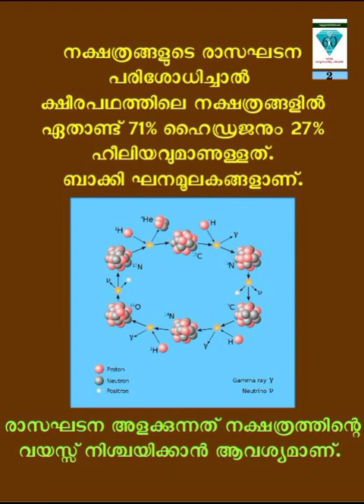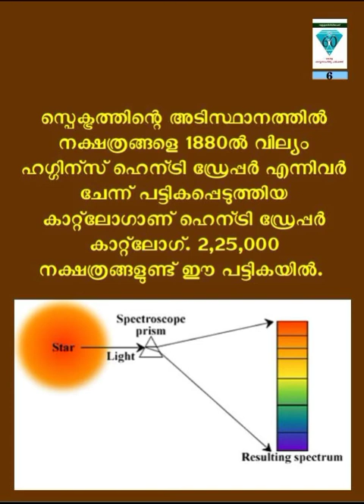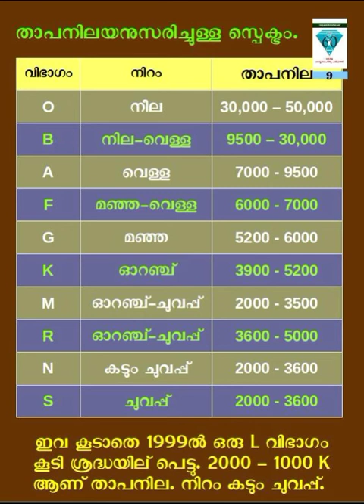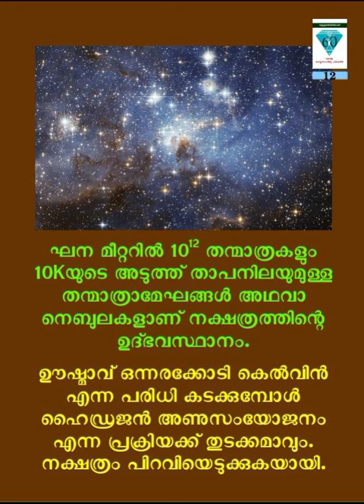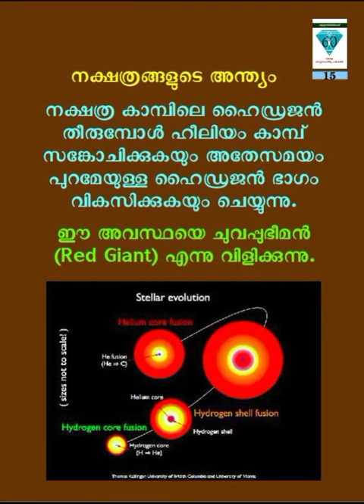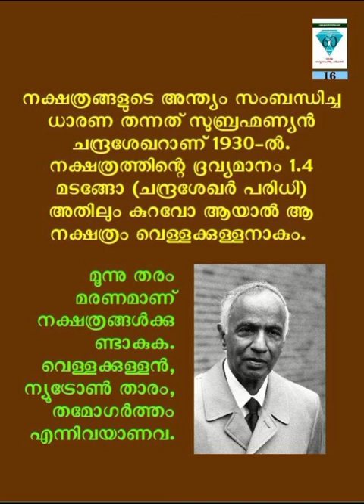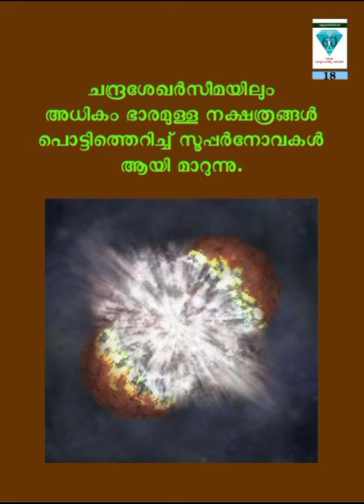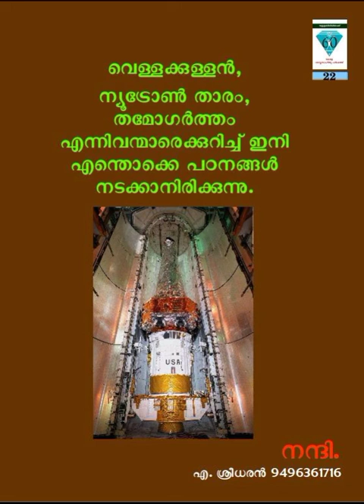നക്ഷത്രം - ജ്യോതിശാസ്ത്ര പദപരിചയം - 34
നക്ഷത്രം
ജാതകം പോലുള്ള അന്ധവിശ്വാസങ്ങളുടെ അടിത്തറ തന്നെ നക്ഷത്രങ്ങളുമായി ബന്ധപ്പെട്ടാണല്ലൊ. നക്ഷത്രങ്ങളെക്കുറിച്ചുള്ള  നമ്മുടെ അജ്ഞതയാണിവർ മുതലെടുക്കുന്നത്.  നക്ഷത്രങ്ങളുടെ ഉള്ളറകളിലേക്കൊന്നെത്തി നോക്കാം നമുക്ക്.

2021 -കേരള ശാസ്ത്രസാഹിത്യ പരിഷത്ത് അറുപതാം വാർഷികം ആഘോഷിക്കുന്ന വേളയിൽ പരിഷത്ത് പ്രവർത്തകനായ എ.ശ്രീധരൻ ജ്യോതിശാസ്ത്രത്തിലെ അറുപത് പദങ്ങളെ അകാരാദി ക്രമത്തിൽ പരിചയപ്പെടുത്തുന്നു... രചന, അവതരണം, നിർമ്മാണം: എ.ശ്രീധരൻ 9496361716